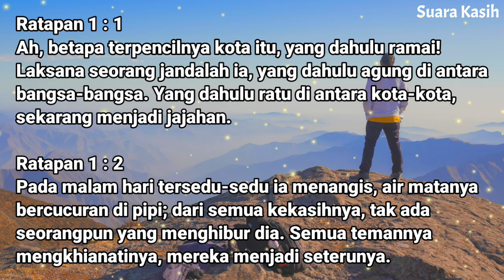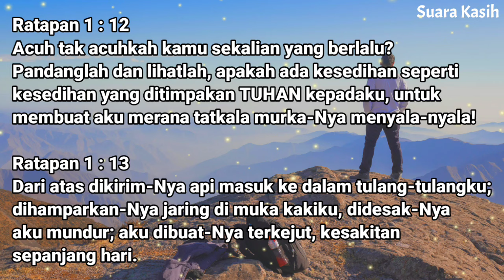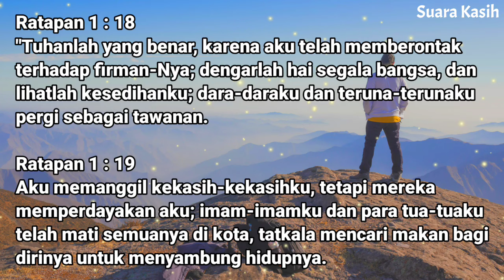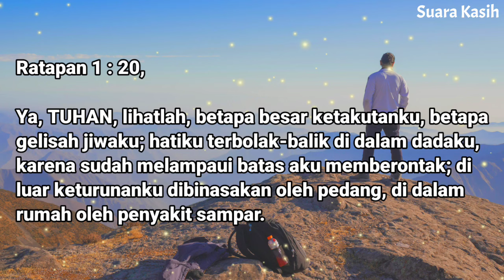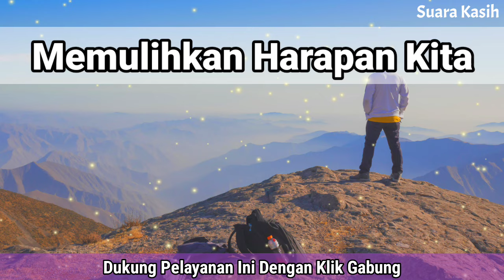Renungan Pagi Kristen - Doa Pagi - Suara Injil - Pohon Kehidupan Terbaru - Saat Teduh Pagi Terbaru